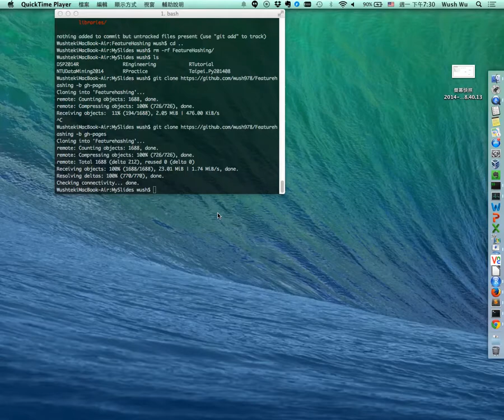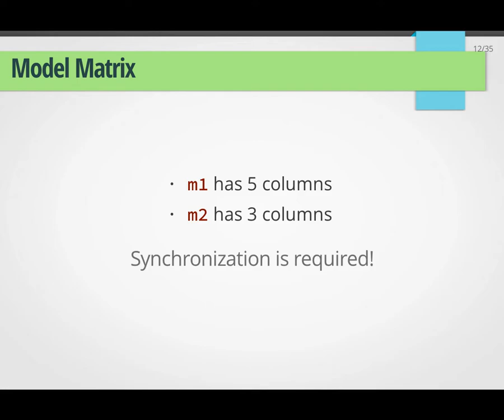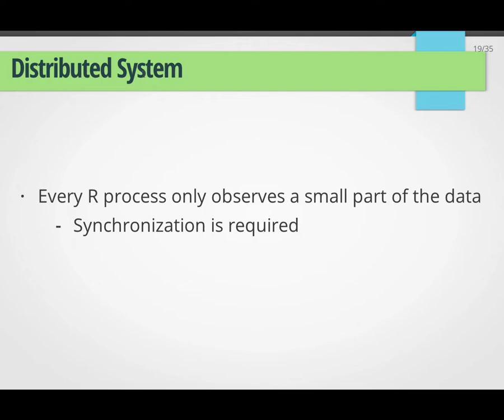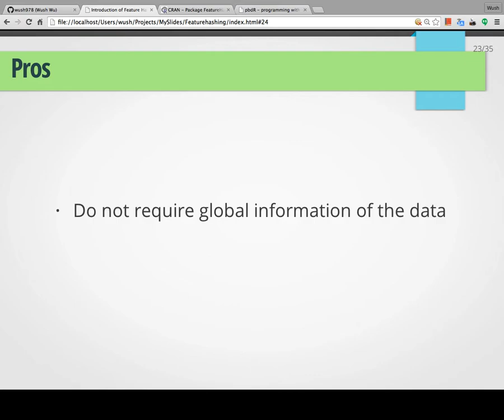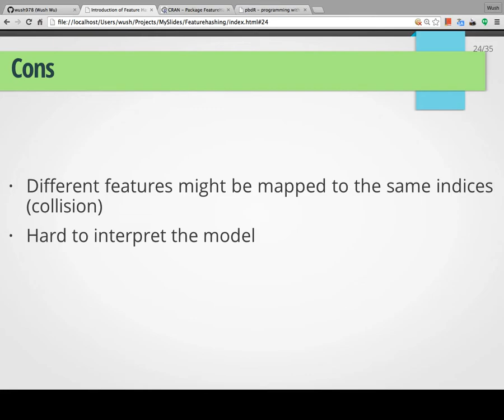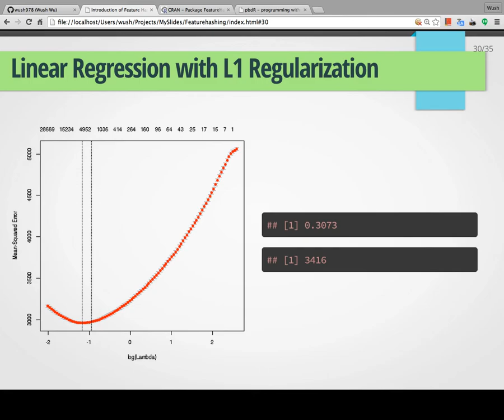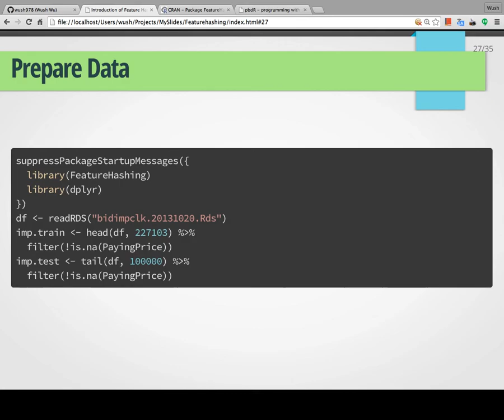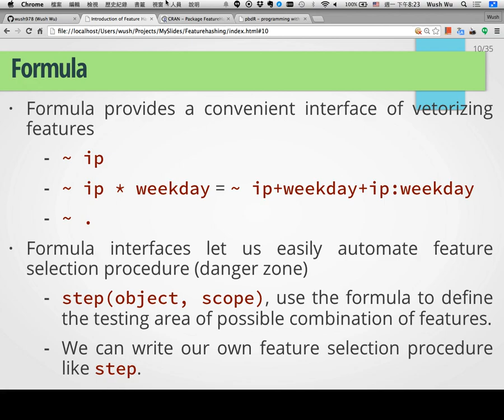20150119 MLDM Monday Introduction of Feature Hashing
講題：Introduction of Feature Hashing
講者：Wush Wu

Abstract

- Feature Vectorization in R
- Feature Hashing
- Linear Regression with Feature Hashing (glmnet)
- Logistic Regression with Feature Hashing (glmnet)
- Gradient Boosted Decision Tree with Feature Hashing (xgboost)